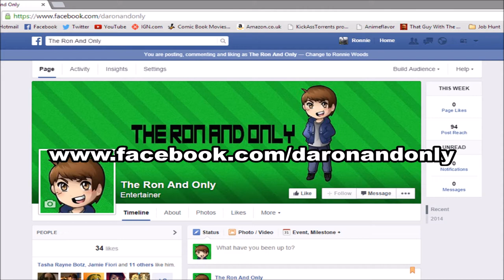Ronnie's Roundup 5: Week of 11th November 2014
Hello everyone and welcome to Week 5 of Ronnie's Roundup.

This week I have a cold, have a birthday, have a new cover and new let's play coming on Thursday.

You can follow me and tweet to me on Twitter at: @DaRonAndOnly.